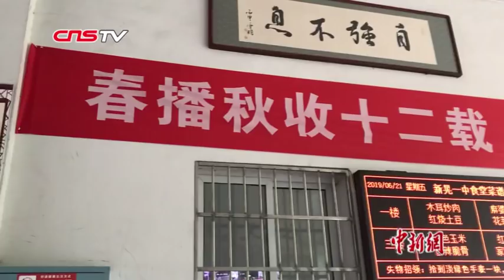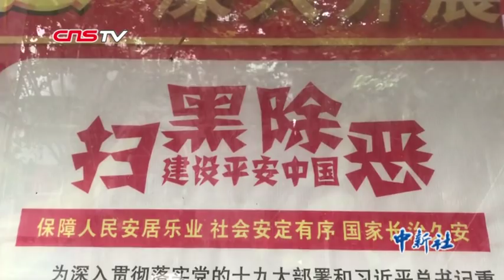“操场埋尸”案：当地官方深挖“保护伞”已有初步进展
湖南怀化新晃侗族自治县近日发现16年前命案线索，引发广泛关注。湖南省政协副主席、怀化市委书记彭国甫21日表示，对历史遗留大案要案，决不能新官不理旧事，要深挖彻查历史遗留大案要案。为了确定挖出骸骨的身份，6月21日，公安机关已经提取了邓某亲属的血液标本，正与遗骸物样本进行DNA比对。当地官方将对杜某背后的“关系网”和“保护伞”进行深挖，目前已有初步进展。